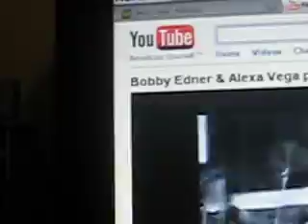kahlua 010.avi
alexa vega and bobby edner